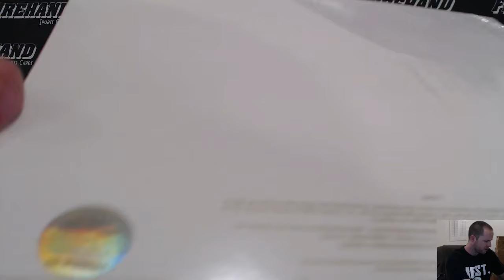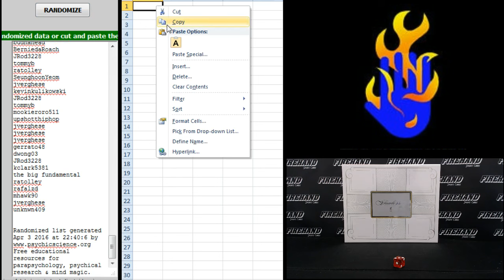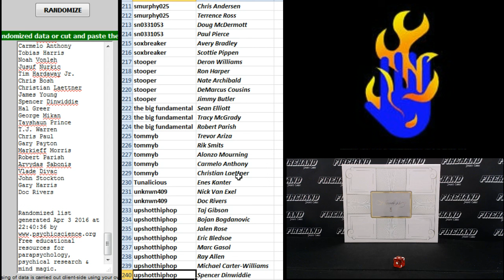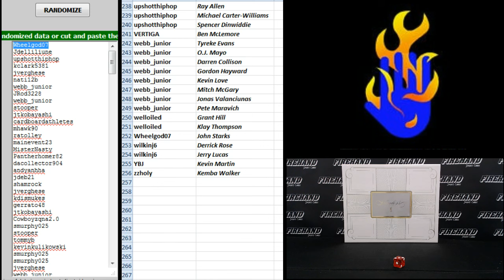Player Draw Results ~ 2014-15 Flawless Basketball 1 Box Break #37 ~ 4/3/16